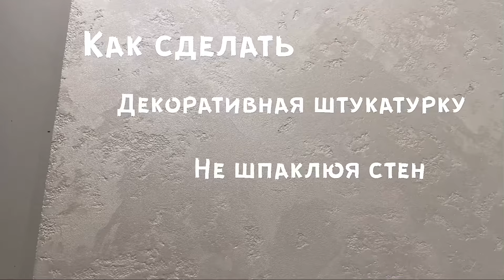Стены шпаклевать не нужно/Декоративная штукатурка BetonSmall/Экономия 100%